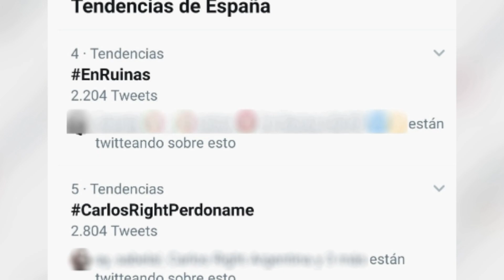La sorprendente aparición de Julia en el videoclip de "Perdóname", segundo single de Carlos Right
Este 6 de septiembre Noelia Franco ha lanzado "En ruinas", su primer sencillo y Carlos Right el videoclip de su segundo single, "Perdóname". Ambos con un gran recibimiento por parte de lxs fans.